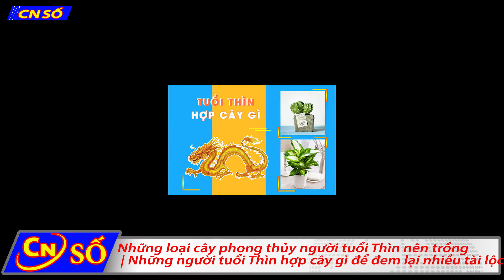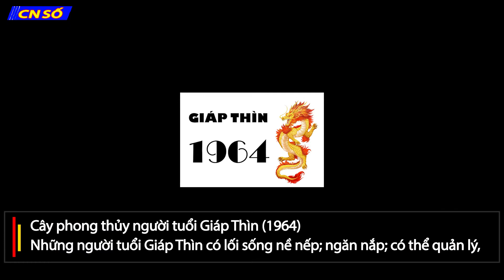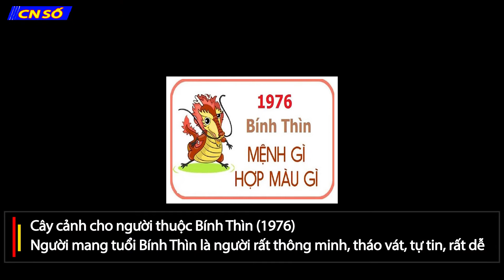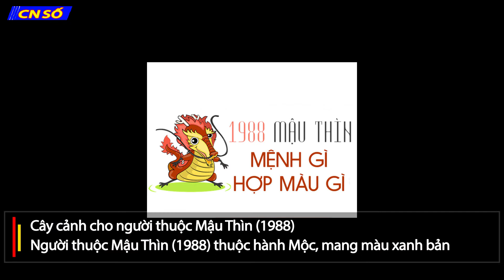Những loại cây phong thủy người tuổi Thìn nên trồng - người tuổi Thìn hợp cây gì để đem lại may mắn